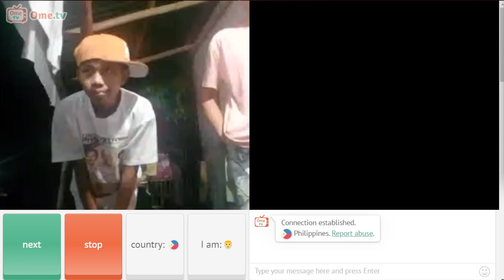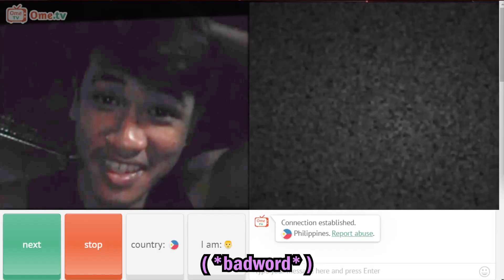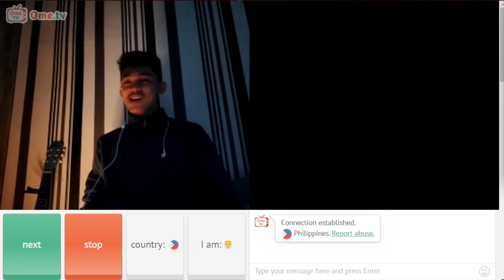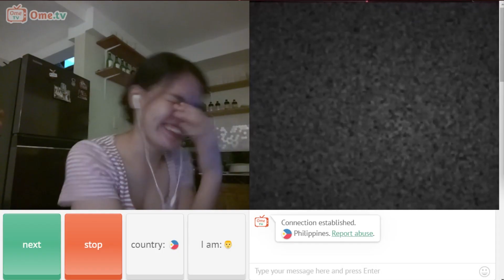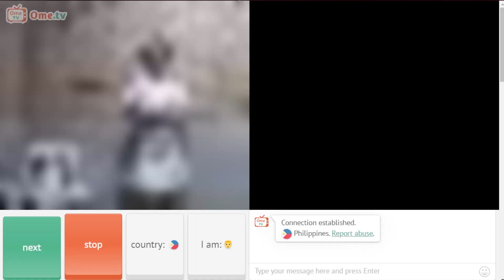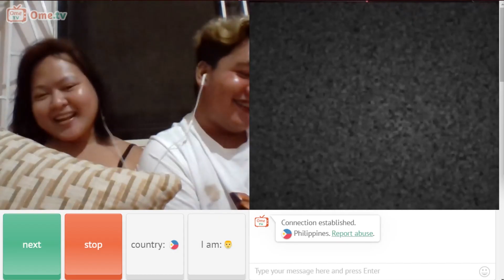OMEGLE TROLLING but I was Getting ROBBED (Thief Prank)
He ROBS me while on OMEGLE